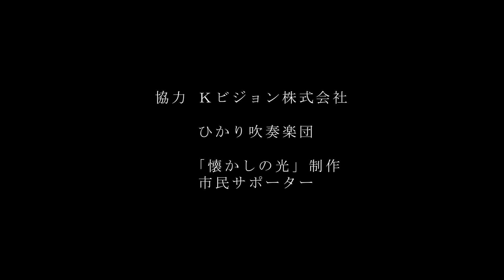光市PR動画『懐かしの光』180秒バージョン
都会で生活している一家が、岩国錦帯橋空港からレンタカーで父親の故郷、光市へ帰ってくる。父親は懐かしい光の風景に思いをはせ、子どもたちは初めて見る光の海に目を輝かせる。